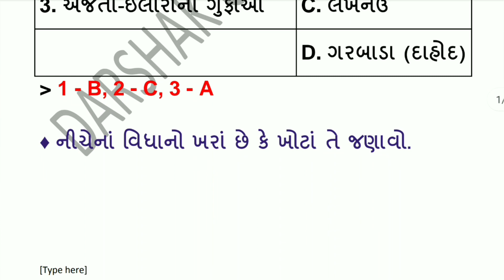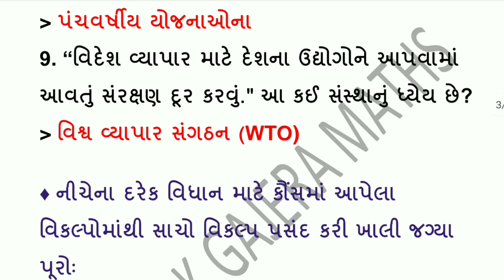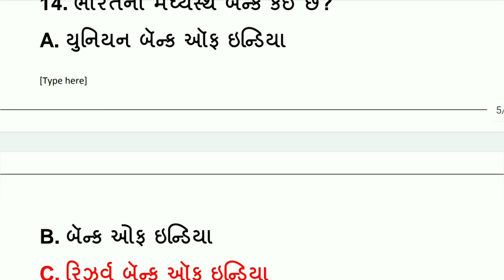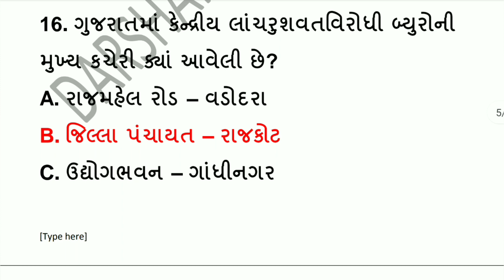Class 10 | Gala Paper | S.S. | Paper 5 | Solution | Section A | 2023 Board Exam